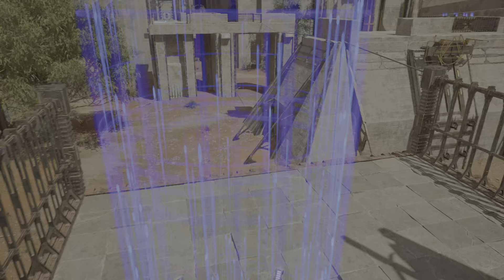CRAZY SOLUTION for Star in South 3: Circular Oasis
Crazy alternative solution for The Talos Principle 2 - South 3: Circular Oasis: Star (Red Receiver)